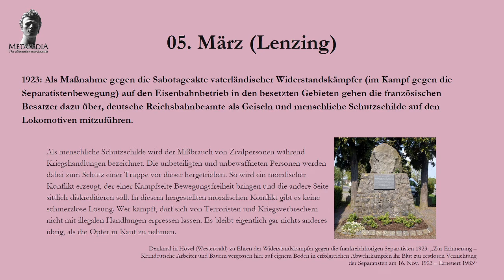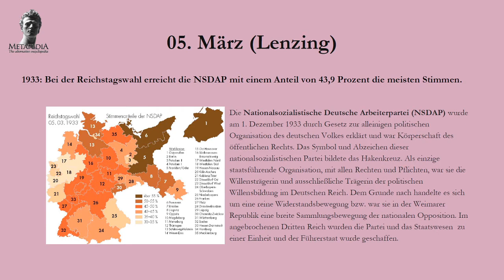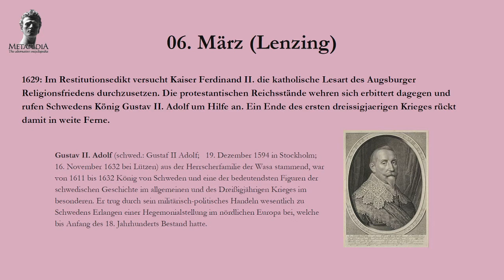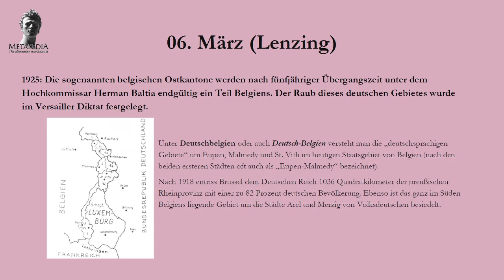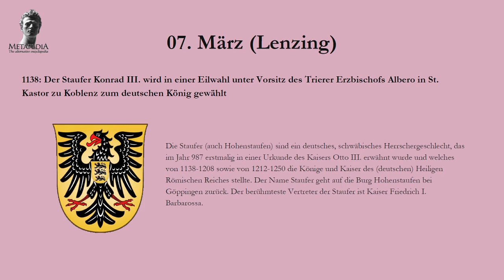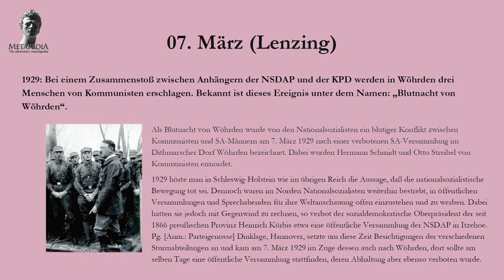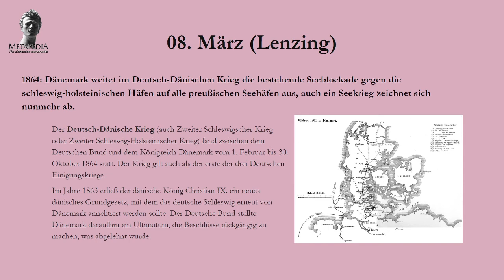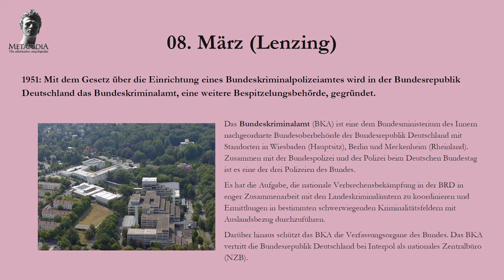Historische Daten - Jahreskalender - 05.03. - 08.03.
Die geschichtlichen Daten entsprechen dem Stand der Aufnahme und deren Veröffentlichung im Internet.

Quelle: Wikipedia und Metapedia